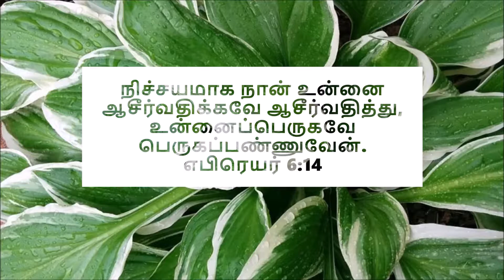தினமும் ஒரு வேதவசனம் | BIBLE Verse | Tamil & English | Hebrews 6:14 | எபிரெயர் 6:14